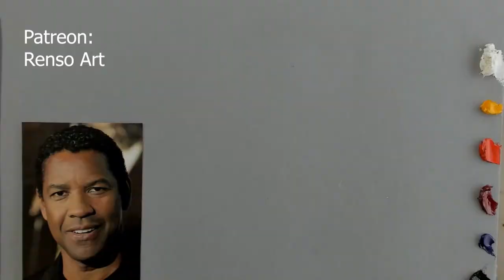Time Lapse oil painting - Denzel Washington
My Calendar, aprons and more on Zazzle;

Linseed oil